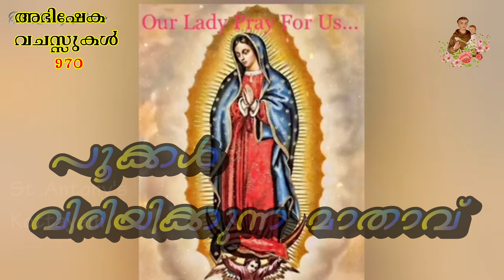പൂക്കൾ വിരിയിക്കുന്ന മാതാവ് ( 04 -09 -2023 970 )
അഭിഷേകവചസുകൾ    970
Msgr . Sebastian Poovathumkal